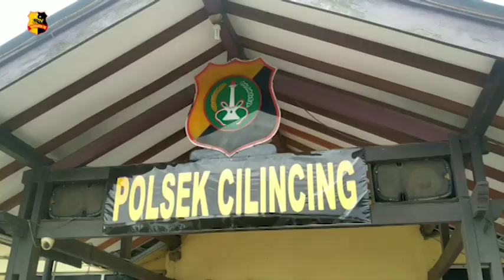5 PELAKU PENGEROYOKAN TERHADAP PENGAMEN BERHASIL DI BEKUK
Anggota polsek cilincing bersama polres metro jakarta utara berhasil membekuk kelima tersangka pengeroyokan terhadap pengamen jalanan di Gang Barkah, Kali Baru Cilincing, Jakarta Utara. Adapun kelima tersangka tersebut deiantaranya dengan inisial SF, DD, ID, MK, dan ER.

Penangkapan bermula saat anggota reskrim melakukan patroli rutin mendapat laporan dari warga bahwa ditemukan mayat dengan kondisi luka di bagian kepala dan punggung kemudian setelah memeriksa para saksi di lapangan dan dilakukan pengembangan lebih lanjut para pelaku berhasil ditangkap dalam waktu kurang dari 7 jam.

Kapolres Metro Jakarta Utara Kombes Pol Arif Guruh Darmawan mengatakan motif dari pengeroyokan lantaran tersangka SF balas dendam terhadap korban karena keponakan dari tersangka SF pernah berkelahi dan mendapat luka dari korban, akhirnya keempat pelaku berkumpul untuk menemui korban. Namun sebelum bertemu korban, tersangka SF meminjam celurit kepada tersangka ER, kemudian setelah korban ketemu tersangka langsung menikam kepala dan punggung korban berkali-kali hingga tewas ditempat lalu para tersangka kemudian melarikan diri.

Akibat perbuatannya pelaku dijerat pasal 170 ayat 3, pasal 358, dan pasal 55 kuhp dengan ancaman hukuman 12 tahun penjara.

Melaporkan.